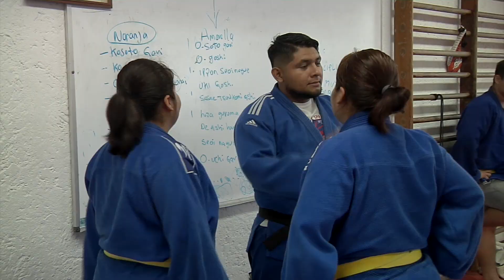SOTAVENTO SE PREPARA PARA MACRO REGIONAL DE JUDO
Alumnos del Club de Judo Sotavento de Coatzacoalcos, preparan su participación para el  macroregional, rumbo a los Juegos de la Comisión Nacional de Cultura Física y Deporte  2023.
Reportero: Enrique Martínez